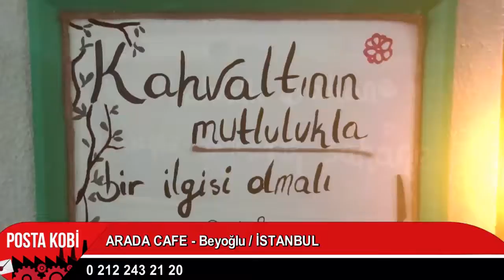SEKTÖRDE ÖNCÜ | ARADA CAFE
Sektörde öncü “Arada Cafe” işletmesine Posta Kobi olarak konuk olduk.